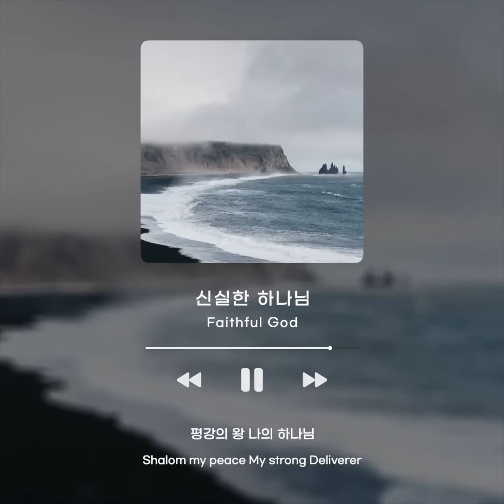[1시간] 신실한 하나님 / Faithful God / CCM 피아노 연주 🎹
[히3:2-3] 그는 자기를 세우신 이에게 신실하시기를 모세가 하나님의 온 집에서 한 것과 같이 하셨으니 그는 모세보다 더욱 영광을 받을 만한 것이 마치 집 지은 자가 그 집보다 더욱 존귀함 같으니라

[Hebrews 3:2-3, NLT] For he was faithful to God, who appointed him, just as Moses served faithfully when he was entrusted with God's entire house. But Jesus deserves far more glory than Moses, just as a person who builds a house deserves more praise than the house itself.

-신실한 하나님(Faithful God)

신실한 하나님
나의 구원자 경배하리

평강의 왕 나의 하나님
찬양하리 영원히